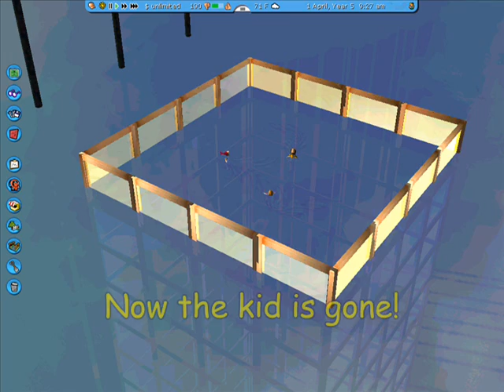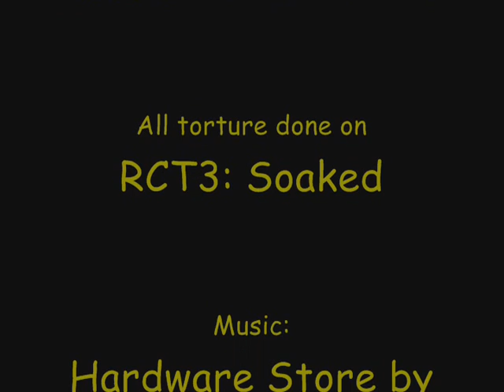RCT3 Peep Torture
Some of the torture devices are war-like, like the depth charge and cannon, so I put them all in the 2nd half. Sorry if it feels like I put too many subtitles in the video. I tried to mainly do things that haven't been done before.